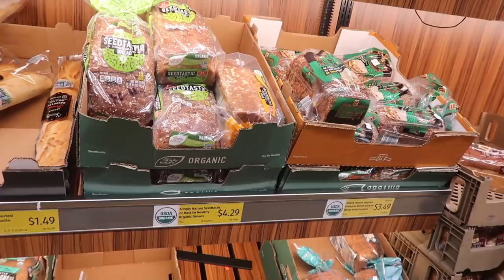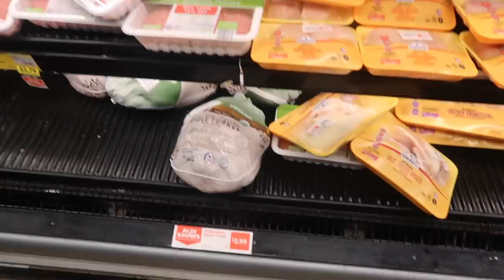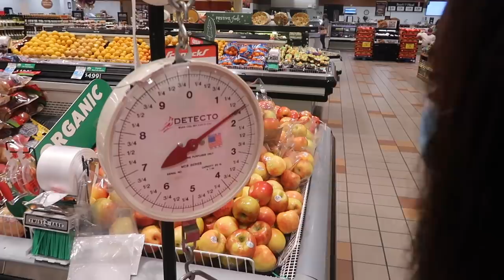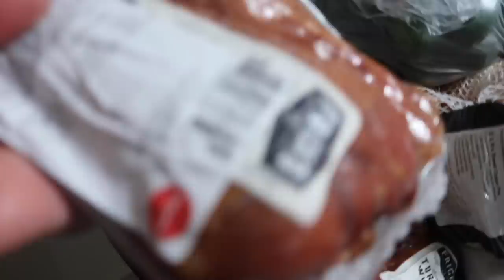SHOP WITH ME|ALDI'S|SCHNUCKS| IT'S STARTING TO FEEL LIKE THE HOLIDAYS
Charnell Hawkins
2200 N. Highyway 67 #2567

You Are Beautiful…Never Think Otherwise! XoXo

FAQ
Where did you get your nightstands?~ZGallerie

Where did you get your chrome Bookcase book case from?

Where did you get your bar cart from?